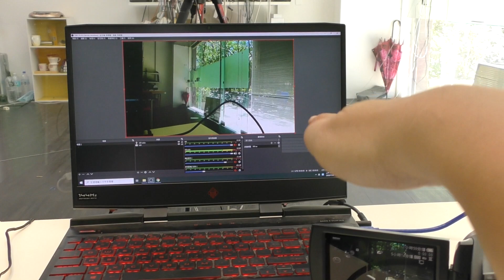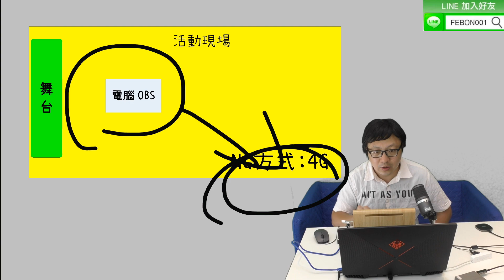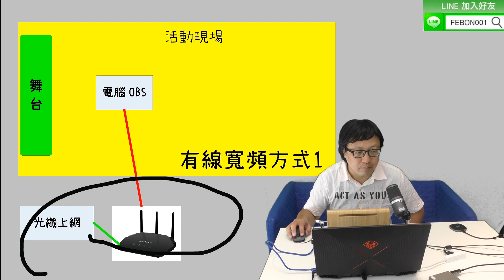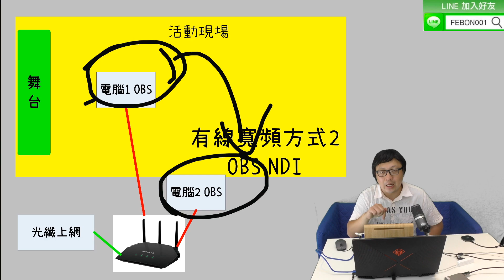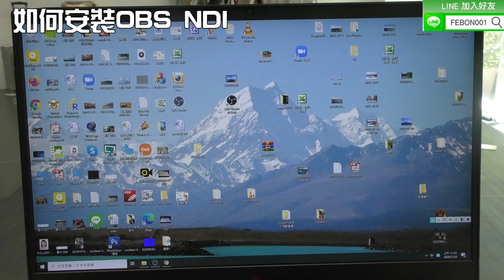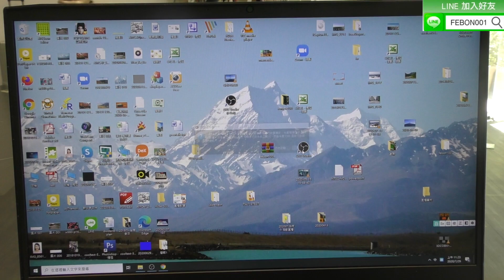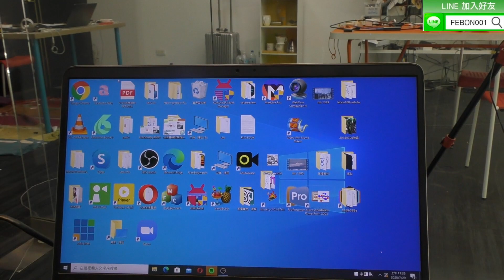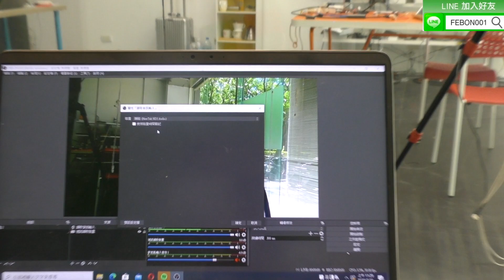OBS NDI插件應用: 如何改善戶外活動直播網路流暢度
如何買USB3.0 FEBON169 HDMI擷取卡
戶外活動的直播比如：演唱會 選舉活動等等
這些活動會群眾聚集的活動，很容易造成網路連線的頻寬品質降低

OBS NDI可將一台電腦OBS影像聲音，透過內網輸出至另一台電腦的OBS
遠端的將影音由民宅的固網直播出去

安裝軟體:
1. OBS NDI插件
2. NDI 4 tools軟體